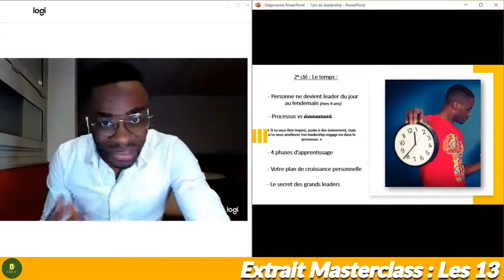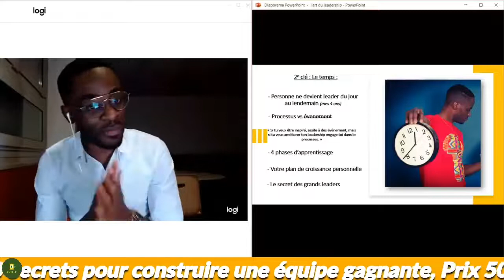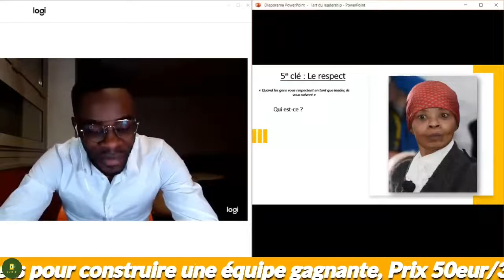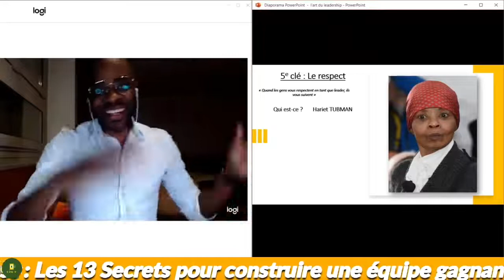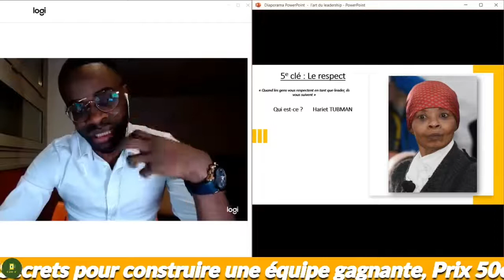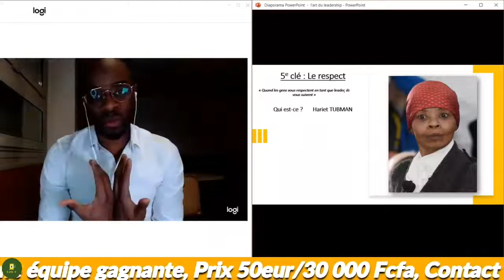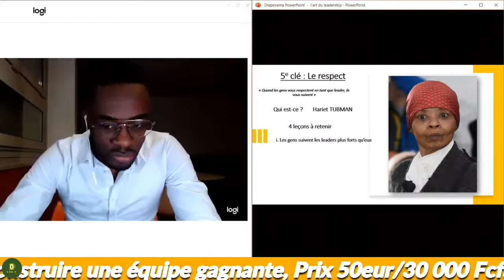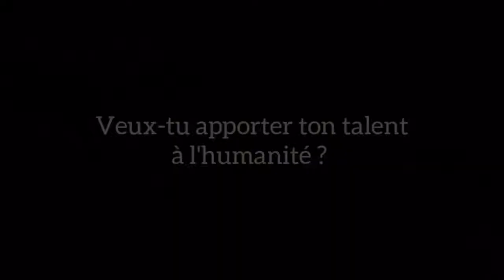L'histoire d'une véritable femme leader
MINAKANOOOO